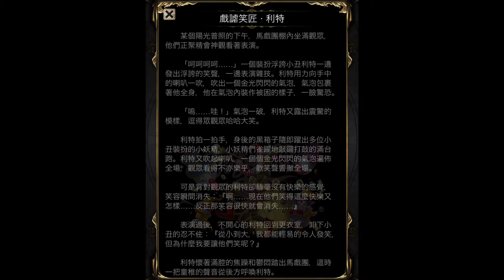【神魔之塔】の雙週副本【奇幻馬戲團 散播歡樂的小丑 表演前熱身 高級 戲謔笑匠 ‧ 利特】「暗初音隊」全暗屬隊長戰友機械族雙成就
時間：2 月 10 日 (一) 至 2 月 23 日 (日)

☆ 隊伍中只有暗屬性的成員 (不包括隊伍技能)
☆ 隊長及戰友都是機械族
☆ 隊伍中只有龍類成員